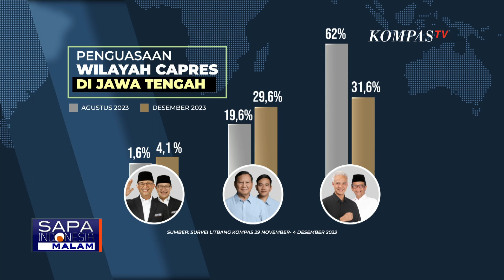Elektabilitas Berubah! Bagaimana Suara 3 Paslon Pilpres di Jateng